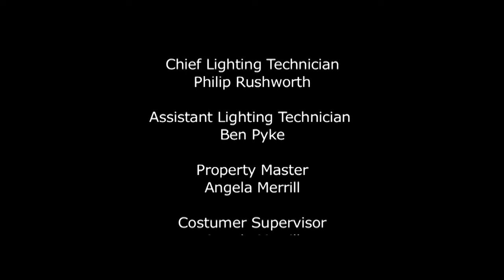Without Further Ado - Screen Play 2015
"Without Further Ado" produced during our Screen Play workshop in summer 2015.